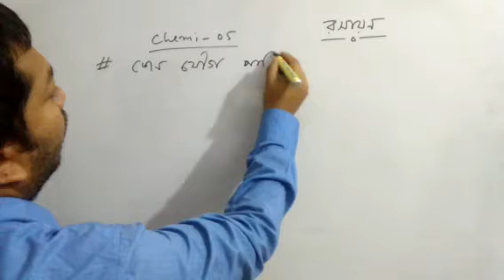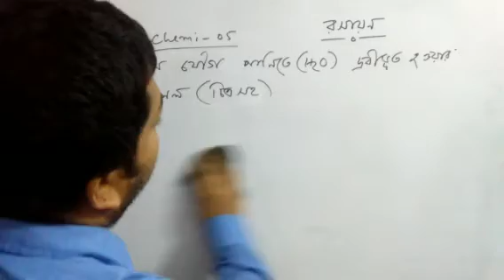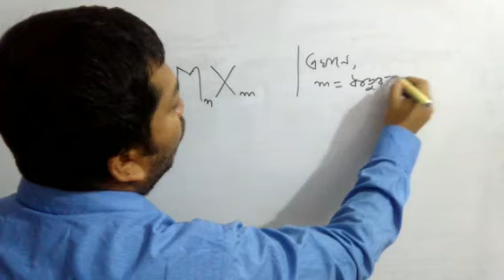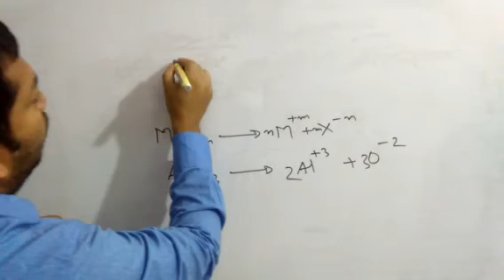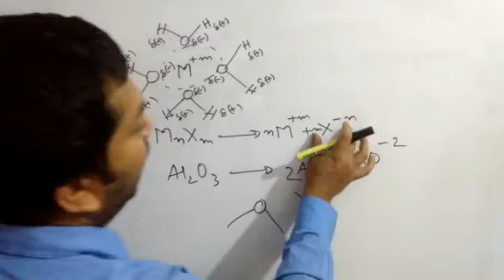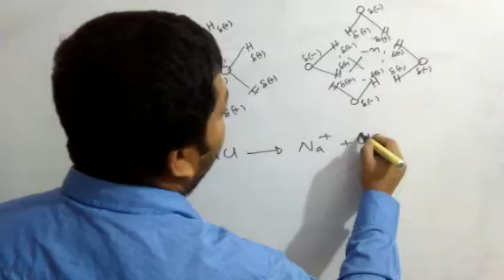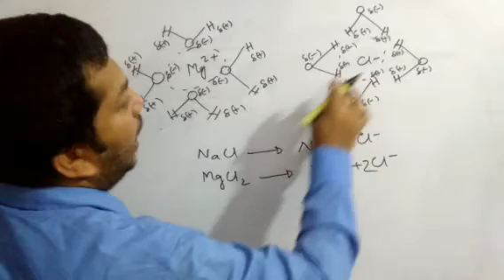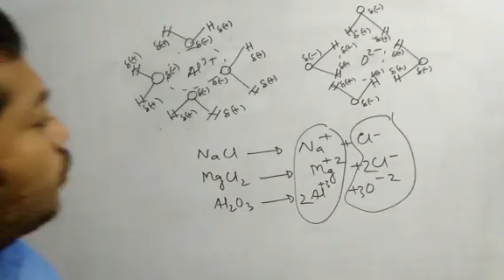Chemistry 9-10, Chapter-05